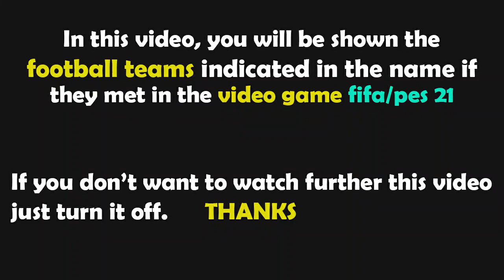FIFA 21 | Liverpool FC vs AC Milan | Gameplay 2021/2022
liverpool milan FIFA 21 Gameplay
liverpool milan